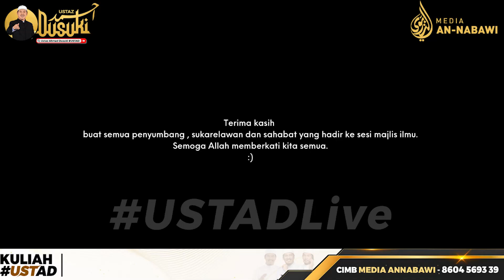Tanda-Tanda Awal Kiamat( Bahagian 1)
Panel : Ustaz Ahmad Dusuki Abd Rani
Tarikh : 3 Februari 2023
Kuliah ini ditaja oleh ;
1. Siti Hajar sekeluarga, Perak
2. Afeq Farhan sekeluarga , Johor
3. Farrah Anuar sekeluarga, Putrajaya
Sumbangan atau Tajaan Kuliah boleh salurkan melalui ;
Media An-Nabawi
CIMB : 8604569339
dan
whatsapp ke (Media An Nabawi)
Bantu Operasi Pembangunan Maahad Tahfiz melalui;
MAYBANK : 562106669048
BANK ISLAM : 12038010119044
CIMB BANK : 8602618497